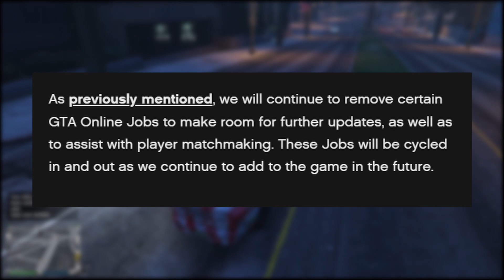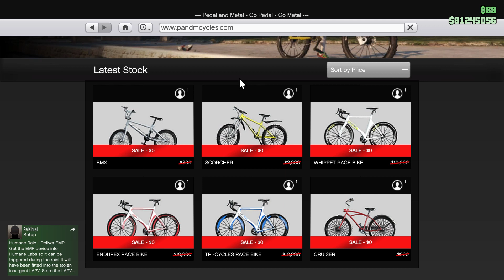GTA Online Weekly Update September 16th! | (MC SELL MISSIONS, MC BIKER SALES & MORE!)